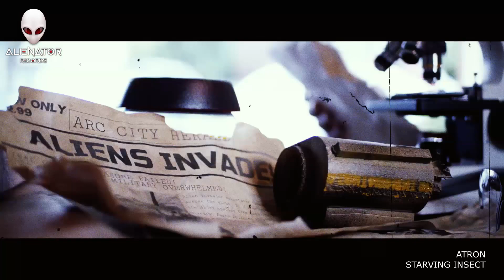Atron - Starving Insect